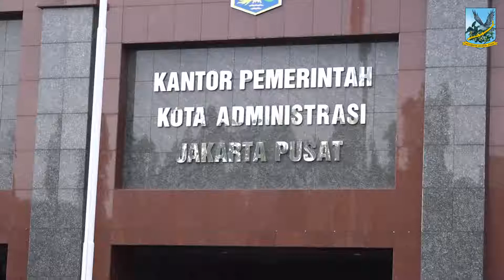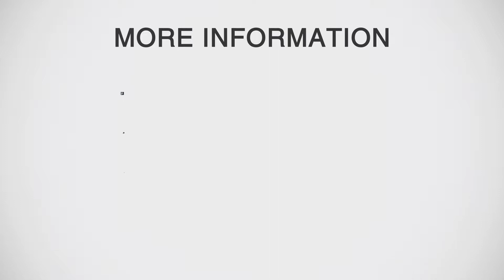Wali Kota Jakarta Pusat Ajak ASN Perjuangkan Cita-Cita Bangsa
Wali Kota Jakpus, Bayu Meghantara mengajak para Aparatur Sipil Negara (ASN) di wilayah Pemerintah Kota (Pemkot) Jakpus untuk berjuang mewujudkan cita-cita bangsa. Hal ini diungkapkanya, usai upacara peringatan hari pahlawan, di halaman Kantor Wali Kota Jakpus, Sabtu (10/11).
Menurutnya, dengan memperjuangkan cita-cita bangsa, para ASN telah berkontribusi dan berjuang di era ini. Implementasi perjuangan para ASN juga dapat dilihat dari kinerja dan pelayanan terhadap masyarakat.